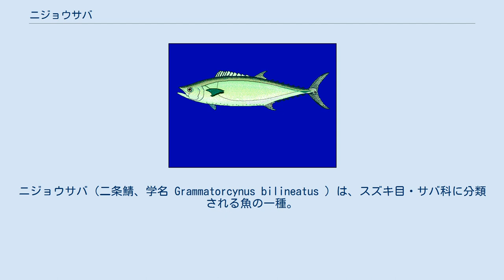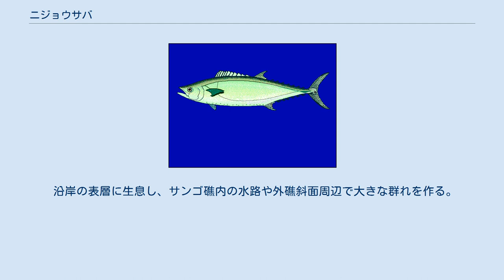ニジョウサバ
ニジョウサバ（二条鯖、学名 Grammatorcynus bilineatus ）は、スズキ目・サバ科に分類される魚の一種。
インド太平洋の熱帯海域に分布する。
分布域に入る沖縄では「クサラー」という地方名で呼ばれている。
 ニジョウサバ属 Grammatorcynus は、他にオーストラリア北部周辺の固有種 G. bicarinatus (Quoy et Gaimard,1825) が知られるのみである。
 成魚は全長1mに達するものもいる。
和名に「サバ」とある通り外見はサバ類に似るが、より大型になる。
サバ科の分類ではサワラに近縁のサワラ族に分類されている。
 側線が胸鰭付近で二分岐する点で他のサバ科魚類と区別でき、和名もここに由来する。
これは他のサバ科魚類には見られないが、近縁のクロタチカマス科に多く見られる。
分岐した側線のうち一本は体側のやや背中側を走り、もう一本は腹側に偏って尾の直前まで走っている。
 紅海から日本の南西諸島、オーストラリア北部、フィジーまで、インド太平洋の熱帯海域に広く分布する。
オーストラリア北部周辺海域では同属種 Shark mackerel (G. bicarinatus) と分布域が重複している。
 沿岸の表層に生息し、サンゴ礁内の水路や外礁斜面周辺で大きな群れを作る。
魚類、甲殻類、頭足類などを捕食する。
 釣り、曳縄、刺し網、定置網などの沿岸漁業で漁獲され、焼き魚や缶詰などで食べられる。